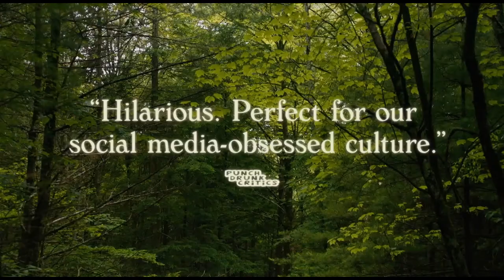🎞 SAVE YOURSELVES! Trailer (2020)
Synopsis :
A young Brooklyn couple heads to an upstate cabin to unplug from their phones and reconnect with each other. Blissfully unaware of their surroundings, they are left to their own devices as the planet falls under attack.
Genre: Comedy, Sci-Fi
Actors: Sunita Mani, John Reynolds, Ben Sinclair
Directors: Alex Huston Fischer, Eleanor Wilson
Production: Keshet Studios, Last Rodeo Studios, Washington Square Films
Release Date: 2 October 2020 (USA)
Countries: USA